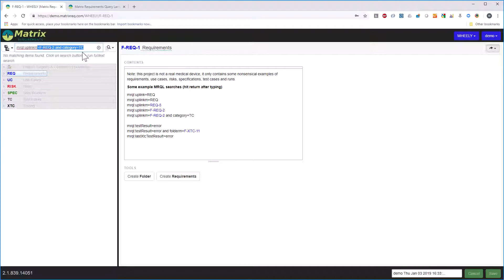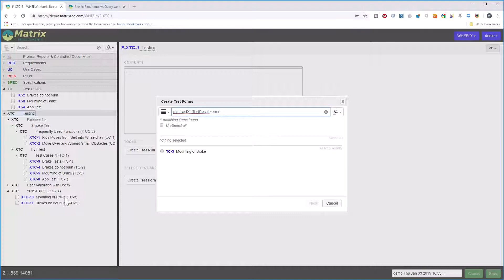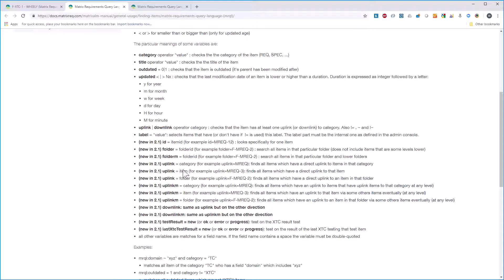Matrix ALM/QMS 2.1 - MRQL searches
This video covers the new MRQL (Matrix Requirements Query Language aka Miracle) syntax added in Matrix ALM/QMS 2.1.

For more information regarding MatrixALM and MatrixQMS, visit our